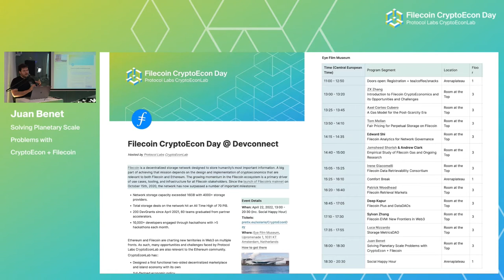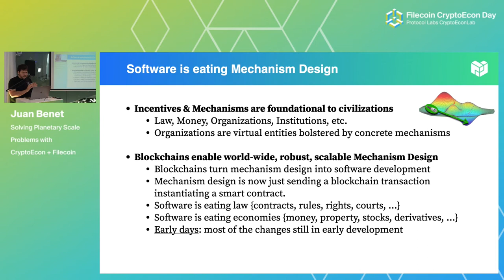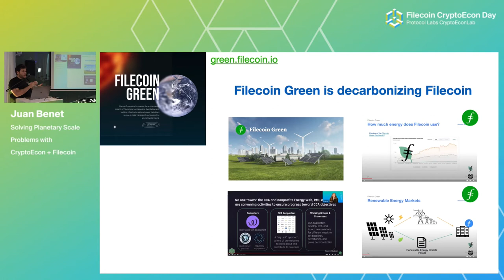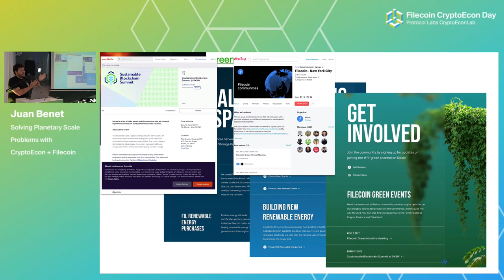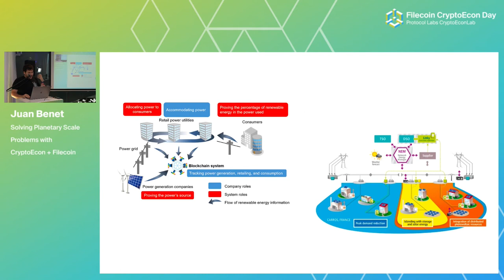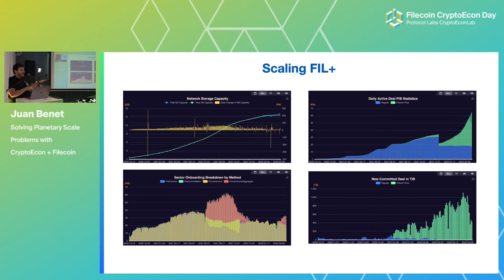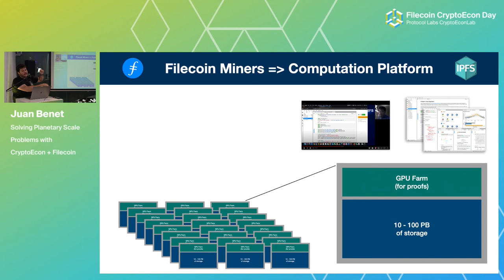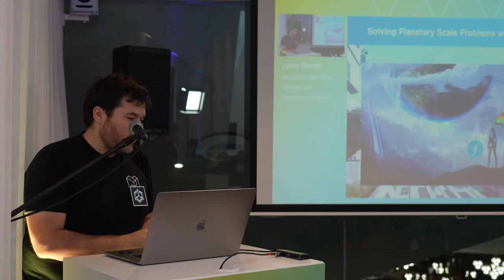Solving Planetary Scale Problems with CryptoEcon + Filecoin - Juan Benet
Check out Juan Benet‘s presentation “Solving Planetary Scale Problems with CryptoEcon + Filecoin“ from the Protocol Labs CryptoEconDay. On April 22, 2022, we hosted a full-day event that provided a deep dive into Filecoin’s future developments and how they relate to the Ethereum ecosystem.

Make sure to stay on top of all our research developments by following our Twitter account

You can also sign up to receive updates sent directly to your email